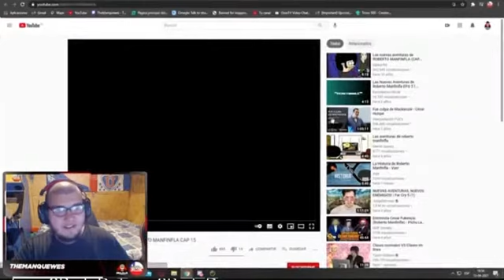MANQUEWE REACCIONANDO A IBAI BUUH